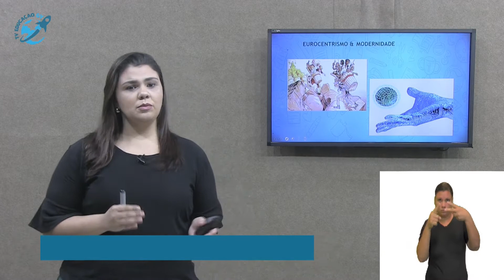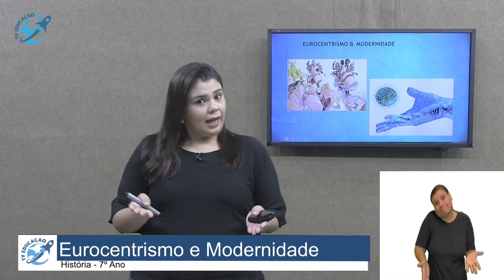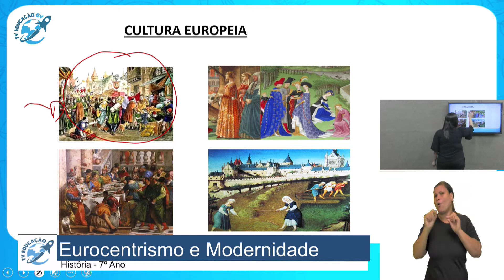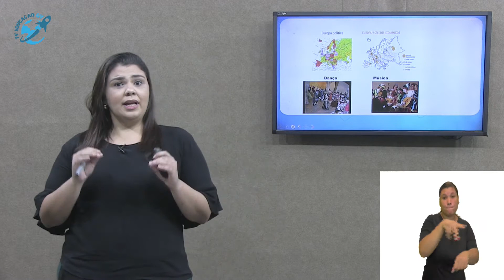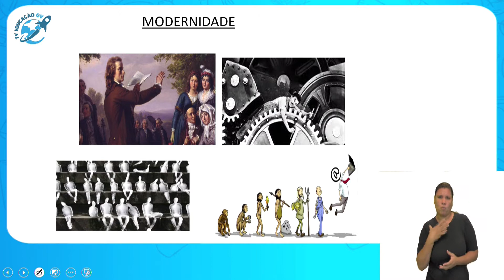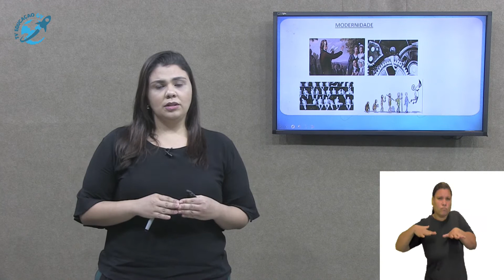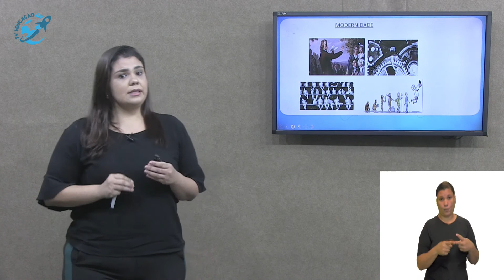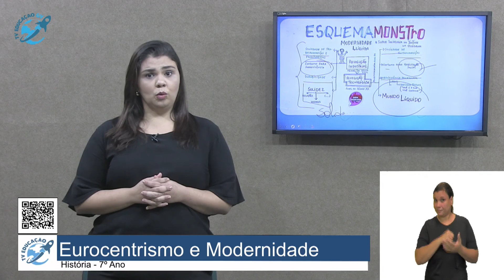Eurocentrismo e Modernidade- 7º Ano - 06/11/2020